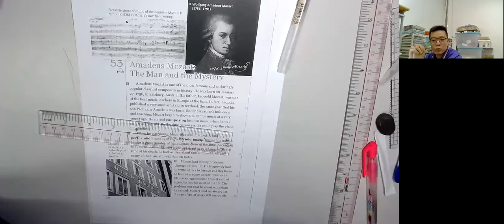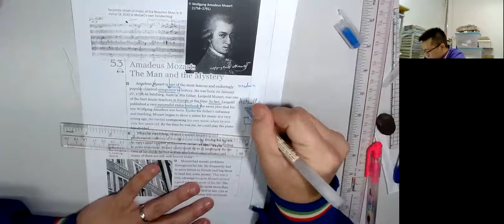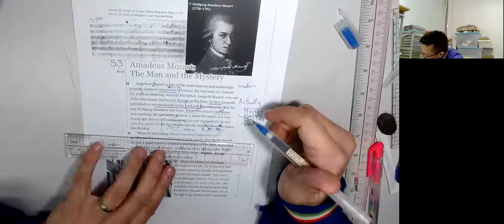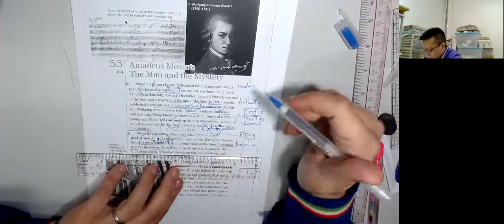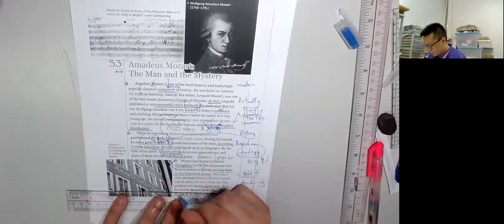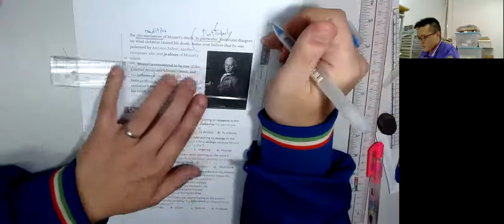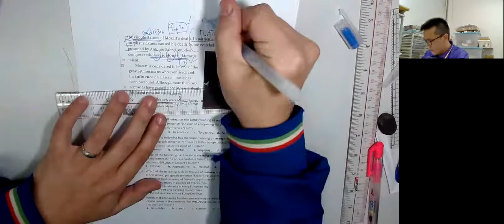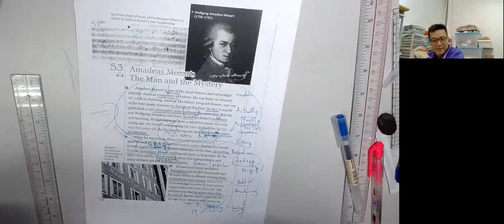Amadeus Mozart: The Man and the Mystery 豐富詞彙結構 學生有 聖約瑟 英華 聖保羅 喇沙 培僑 真光 德雅 培道 民生 循道 聖方濟各 91367307